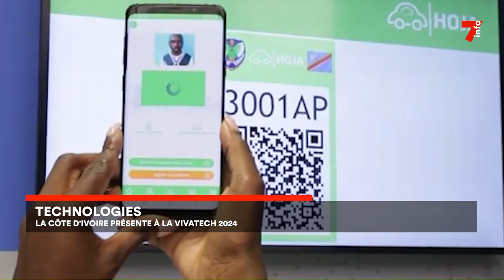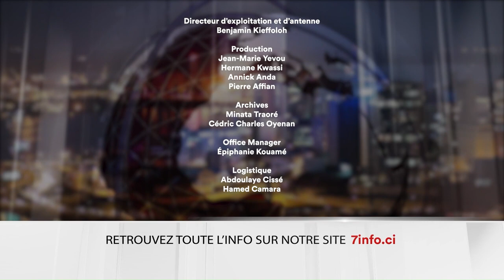Le 7 minutes du 20 mai 2024 (édition du 19H)